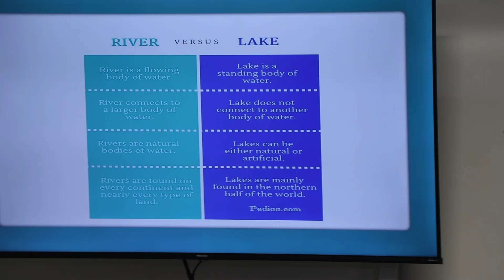Who is the Person of the Holy Spirit Part 7 // Bible Study 8-21-24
Pastor Kurt Lee teaches about the Holy Spirit and how the body of Christ should operate with Him.